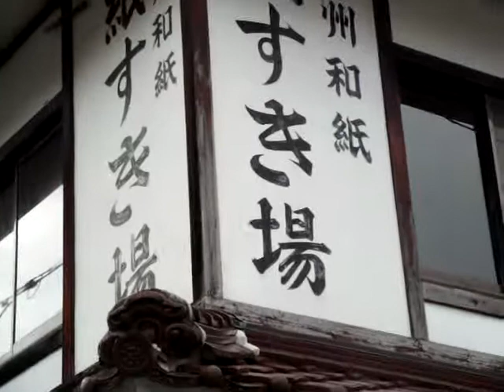島根県 王道観光スポット 浜田市 仁摩 津和野 その１０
島根県浜田市は、広島県に隣接する日本海に面した街で、島根県の西
部に位置しています。 丘隆や山地が多く、まとまった平地は少ないで
すが、その地勢が生み出す美しい自然や良港などが特徴の場所です。
 河川が多く水資源にも恵まれており、海水浴場やスキー場など自然を
生かした観光資源も豊富にあります。

島根県大田市仁摩町（おおだしにまちょう）は、人口およそ５千人。
日本海に面した漁業の盛んな町です。この町の、琴ヶ浜にはロマンチ
ックな伝説があります。その昔、平家のお姫様がこの浜に流れ着き、
村人に助けられたそのお礼に毎日、琴を奏でたことから琴姫と名付け
られました。ところが、突然琴姫が亡くなり、村人たちは悲しみにく
れました。ある朝、その気持ちを察したのか、浜が琴の音のように鳴
るようになった・・・。以来、この砂浜は『琴ヶ浜』と呼ばれ、大切
にされてきました。

津和野は「つわぶきの生い茂る野」をその名のルーツにもつといわれる。
遠い昔、山紫水明 のこの地に住みついた人々は、群生する「つわぶき」
の可憐な花に目をとどめ、その清楚で高雅な風情に魅せられ、自分たち
の住む里を「つわぶきの野」・・・ 「つわの」と呼ぶようになったとい
う。

島浜田商事の補足説明です。
初心者から企業でご活躍のプロ設計者まで 幅広い「モノづくりの楽しさ」を提供できる環境をご提供します。
ＰＩＣマイコン、auduino NANO , ESP32 , RaspiPICO を使った評価キットで「知識と技術」の構築を致しま
す。WiFiロボットカーの走行チェックもしました。
昨今　ドローンによる空撮・測量が図られていますが、今回　100g以下の免許不要のミニドローンを動作検証
しました。
脳梗塞による後遺症も問題になっており、事例を交えて紹介してます。

又、生まれ故郷である島根県の観光名所　津和野　太鼓稲荷神社・森鴎外　、　浜田　海洋館・　畳ケ浦
、仁摩町　大森銀山・仁万ミサンドミュージアム　等を紹介してます。